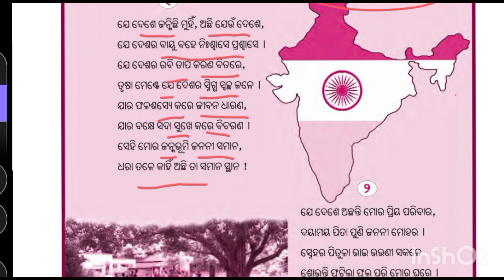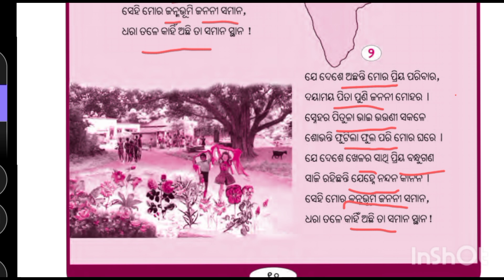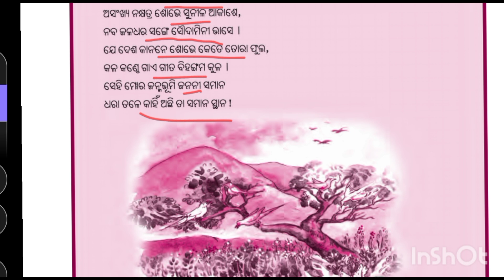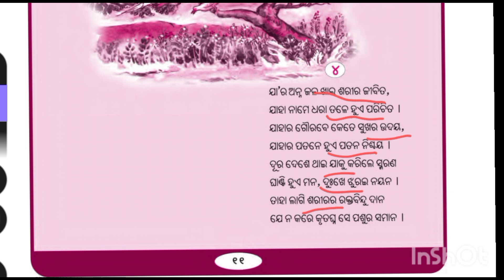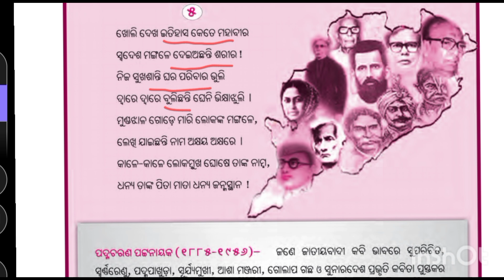Janmabhumi class 6 // sahitya // valare bujhiba // janmabhoomi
Janmabhumi
class 6
sahitya